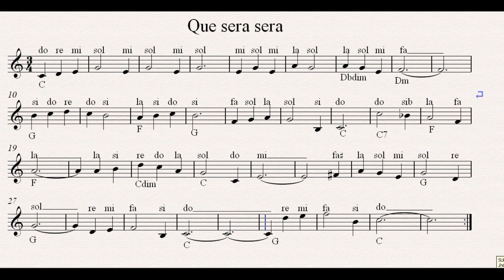Que sera sera Doris Day